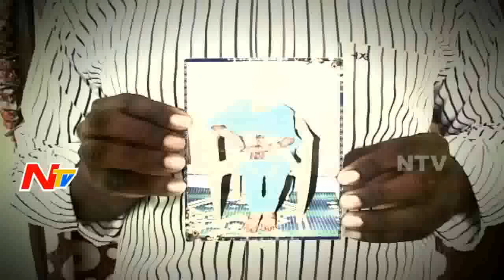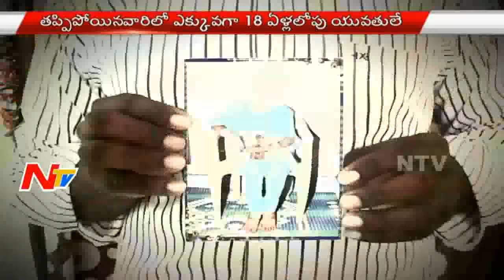Girls Missing Cases Halchal In Both The Telugu States | NTV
Girls Missing Cases Halchal In Both The Telugu States